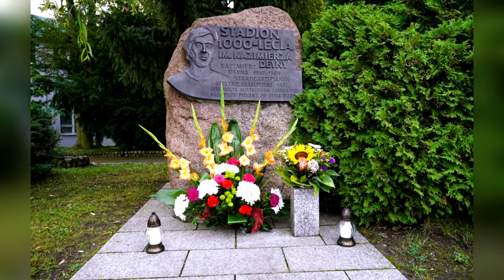Piłkarze, którzy zostali złapani pod wpływem alkoholu